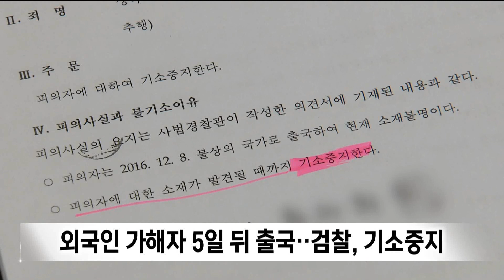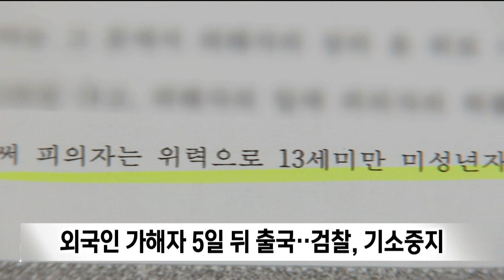8년 전에도 성추행..가해 외국인은 5일만에 출국 (2024.01.18/뉴스데스크/포항MBC)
8년 전에도 성추행..가해 외국인은 5일만에 출국 (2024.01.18/뉴스데스크/포항MBC)

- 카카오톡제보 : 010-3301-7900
- 카카오톡ID : PHMBCJEBO